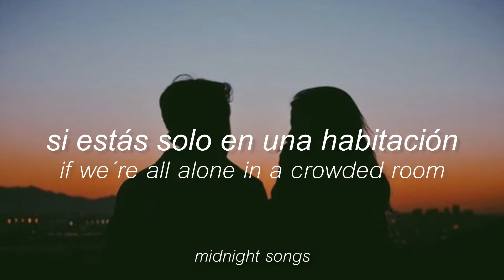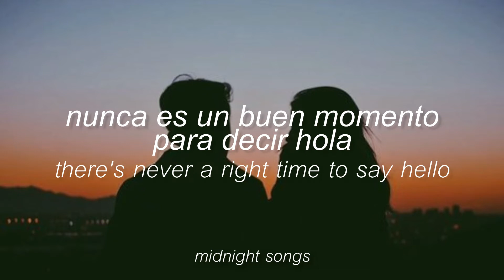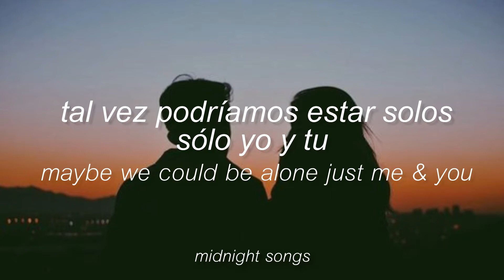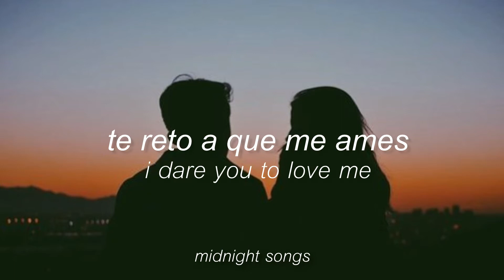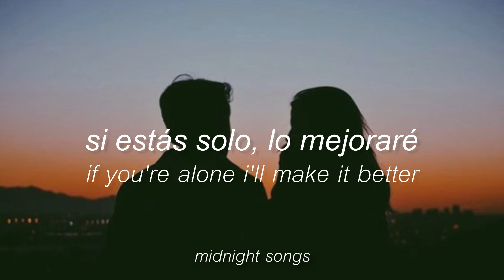alone together - sabrina carpenter (lyrics/letra)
-REDES-

sabrina carpenter - alone together